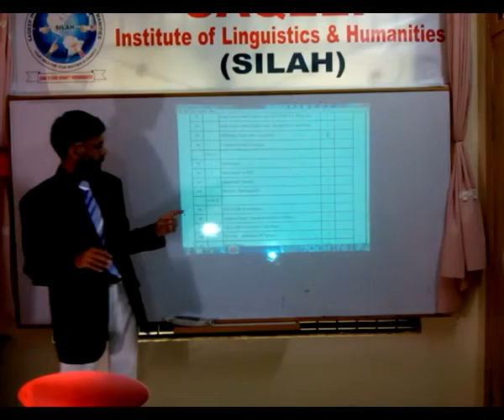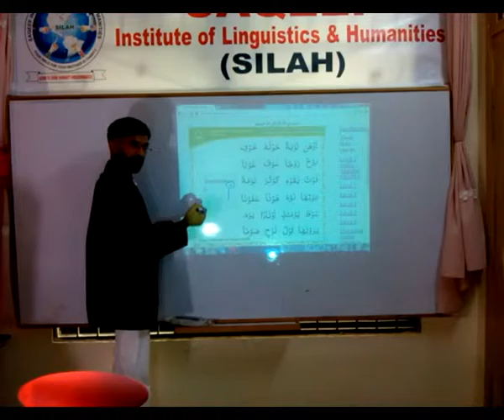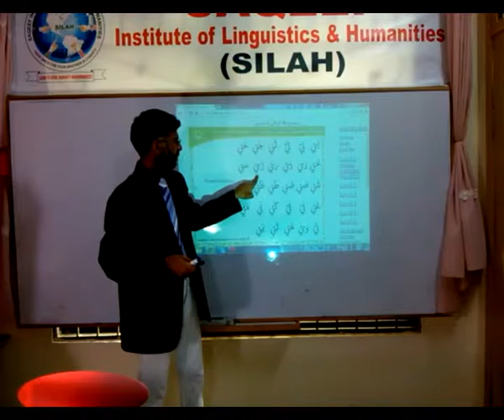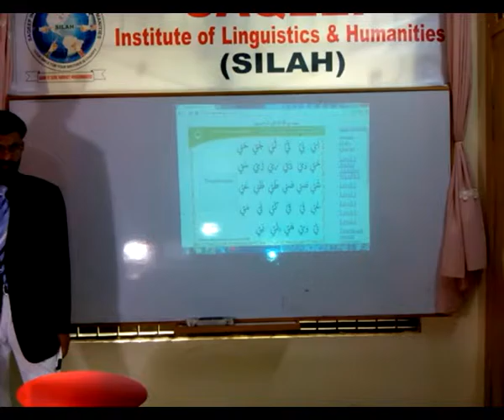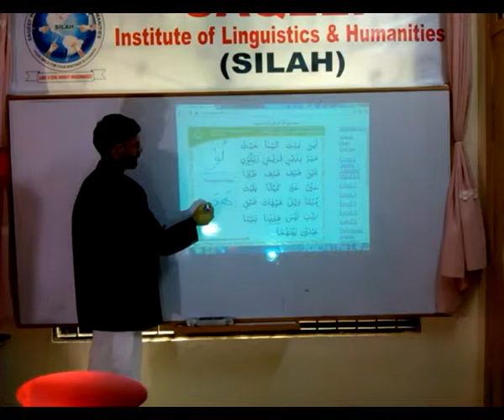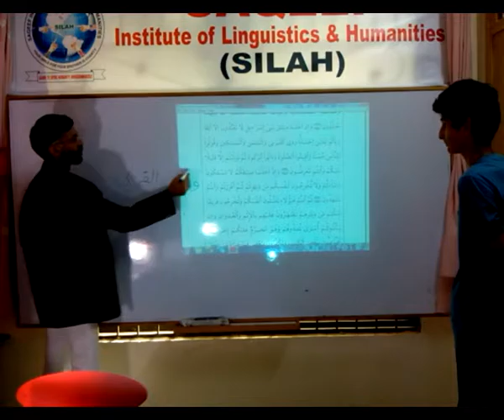How to read the Holy Qur'an | Format 14 of 100 | 2015 | Dr. M Rafi Mujahid | SILAH | Islamabad